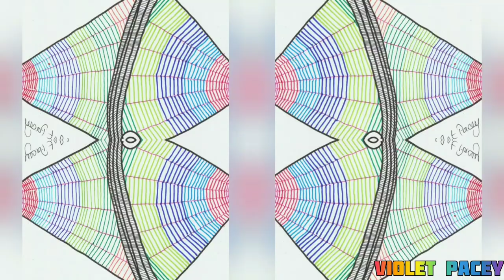Scat boom loop💥 Vocal Human Percussion Original by Violet Pacey / My artwork Backing Track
Birth of a new song. I have been experimenting with Bandlabs and using NO MIDI to create music, this is all by me. Organic no instruments buy Human and vocal Percussion
All footage is by me and filmed on my DSLR  around Melbourne, Victoria, Australia. Native wood ducks

 Original
Elemental 3 Originals / Song for my Mates, Fire Uke & Brahms Lullaby Improv by Violet Pacey Baritone

Wish You Were Here by Pink Floyd / A Capella Live Cover by Violet Pacey Inspiration Soup/ FIRE DANCE
Rainbow Connection by Jim Henson The Muppets / A Capella Live by Violet Pacey / FRUIT BATS in FLIGHT

INSTRUMENTS PLAYED:
Voice - Best A Capella is preference
Piano
Baritone Ukulele
Human Percussion
Clarinet
Piano Xylophone

My other Channels:
​ @Violets Inner Alien
​ @Vegemite Obsessed
 @Cavy Consciousness

Dose of Inspiration Streams